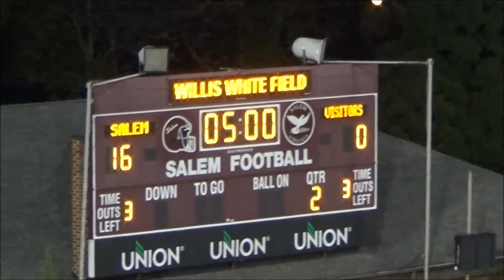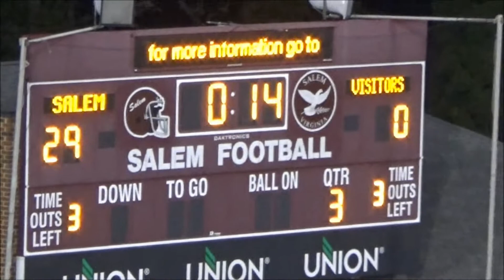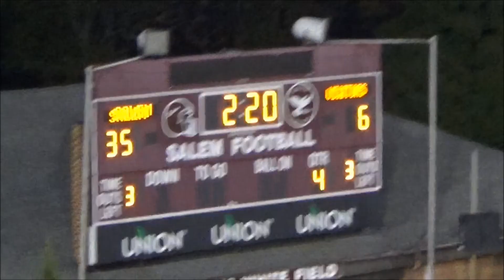10U Football Warriors vs Redskins Game 4 9/29/2014